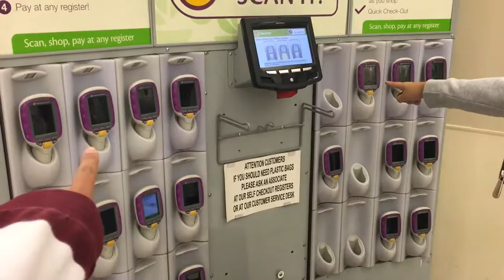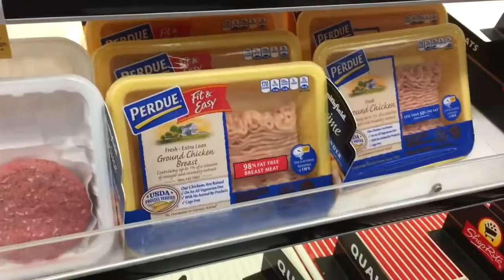Extremely Eventful Days #13 [day 89-92]